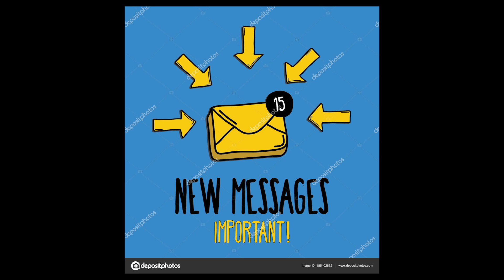The BANDOGS - For Our English Speaking Viewers!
A minket angol nyelven követők kérésének megfelelően ez a film itt is elérhető mostantól angolul. / As many of our English Speaking viewers asked it, the Englisg version of this film is also available here, on our Hungarian Channel, as well.